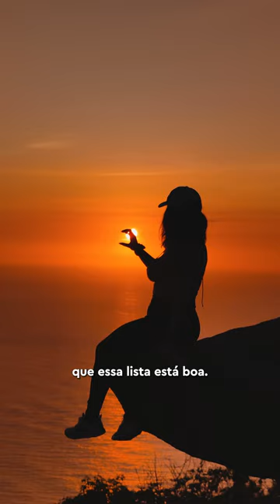5 rolês irados feitos aqui no El Misti